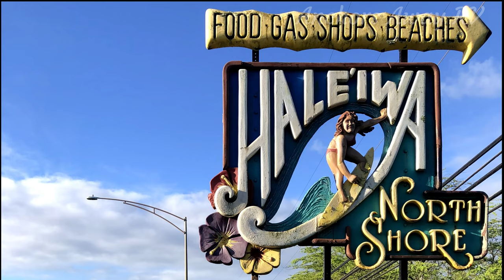Tompkins Bend RV Campground Review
Welcome to Tompkins Bend RV park campground review! Today, we're embarking on another adventure to explore one of nature's finest treasures – campgrounds! Whether you're a seasoned outdoors enthusiast or a novice camper, we've got you covered. Join us as we dive into the heart of Tompkins Bend RV Park, Arkansas, uncovering its hidden gems, amenities, and everything in between.

From serene lakeside views to rugged hiking trails, we'll provide an in-depth review to help you plan your next outdoor getaway with confidence. So, sit back, relax, and let's journey into the wilderness together!